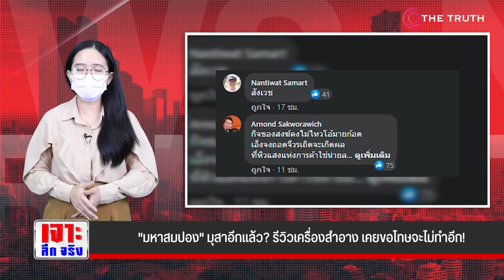"มหาสมปอง" มุสาอีกแล้ว? รีวิวเครื่องสำอาง เคยขอโทษจะไม่ทำอีก!